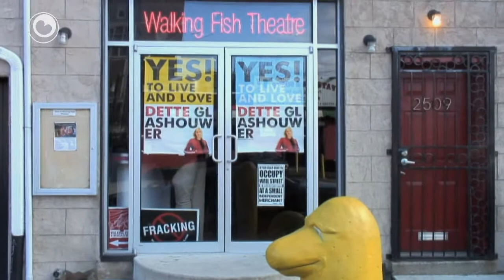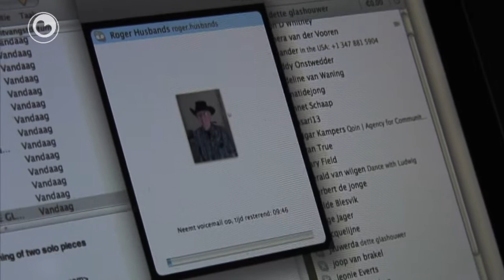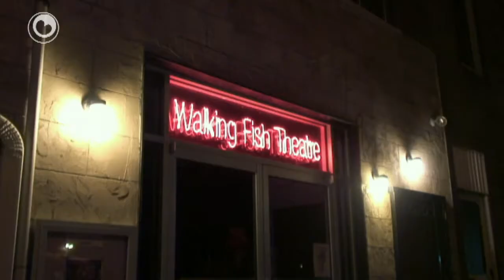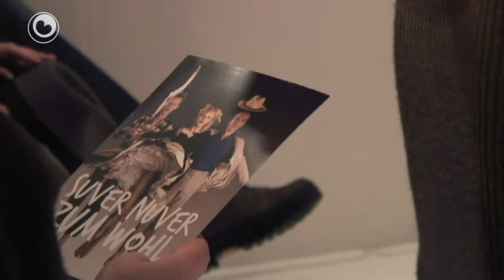Fryslân DOK: Teatermakster Dette Glashouwer diel 1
Teatermakster Dette Glashouwer diel 1

Yn in dokumintêre yn twa dielen folget Pieter Verhoeff teatermakster Dette Glashouwer op toernee troch Amearika. In roadmovie fan in spannende, mentale reis oer in teaterfrou dy't op in krúsjaal punt yn har libben foar de fraach stiet: "Hoe gean ik fierder, allinne?".
Glashouwer hat 21 jier diel útmakke fan de mime teatergroep 'Suver Nuver'. Nei't de subsydzje stopset is, giet sy in nij aventoer oan yn it lân fan de belofte dêr't dreamen wurklikheid wurde kinne: Amearika. Dette Glashouwer spilet har solofoarstelling

'Yes! To live and love', wêryn't sy harsels begeliedt op in harmoanium, in relikwy dat referearret oan har jeugd wêryn't Johannes de Hear songen waard. In foarstelling oer it trio dêr't sy út fuortkommen is (Suver Nuver) en oer it earste trio, heit-mem-bern, wêrfan't sy ôfskied nimme moast en har woartels. Verhoeff praat mei Dette oer de 'sykfraach' fan dizze reis, har ûnderfinings en har gedachten.

Dette giet wilens de foarstellings yn petear mei de taskôgers oer ferskate ûnderwerpen lykas skamte en seks. Yn it portret floeie bylden fan de foarstelling, de reis en petearen ynelkoar oer en der binne bysûndere mominten fan refleksje en yntrospeksje. Glashouwer toant Pieter Verhoeff har frustraasje as de toernee net neffens planning ferrint. Mar wannear't de kamera de ferraste gesichten registrearret, wurdt dúdlik dat Dette Glashouwer in absolút unike en eigensinnige teatermakster en persoanlikheid is, dy't in djippe yndruk efterlit by har Amerikaanske publyk.